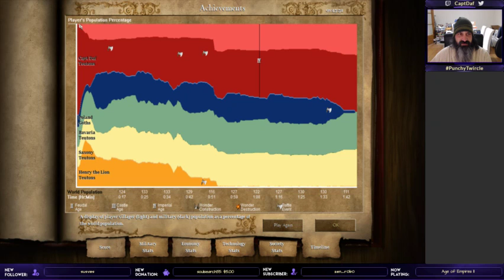CaptDaf - Dave of Empires - AoK:Barbarossa 2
A night-time stream after a day full of arranging covers, the next chapter in Barbarossa's (not pictured in this scenario) quest to expand the Holy Roman Empire.